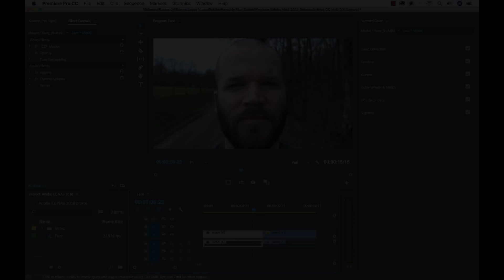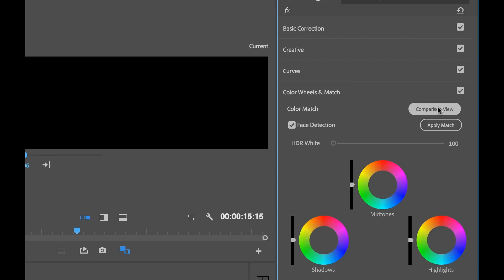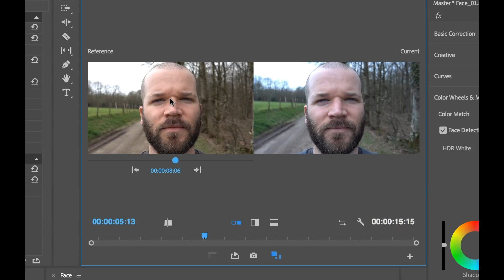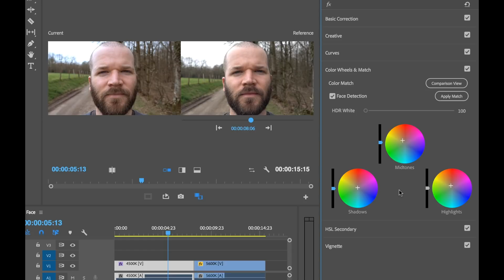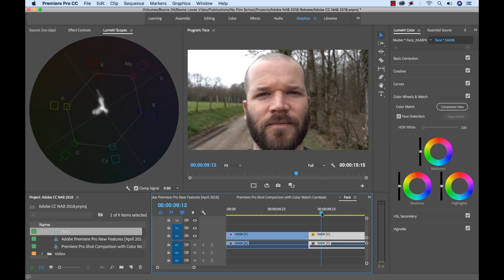New COLOR MATCH Feature in Adobe Premiere Pro is Awesome! (April 2018)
The Spring 2018 release of Adobe Creative Cloud's Premiere Pro software comes with an awesome new comparison view and color match feature. Download the update now!

Get—
Instagram Sequences for Premiere Pro—